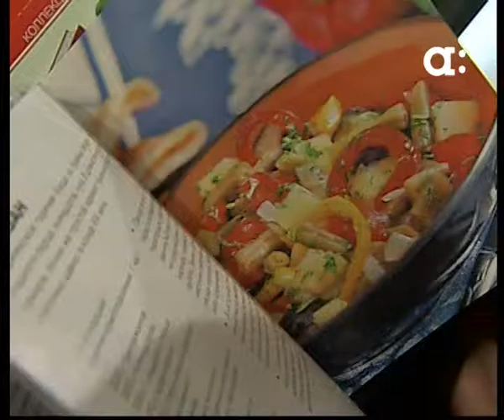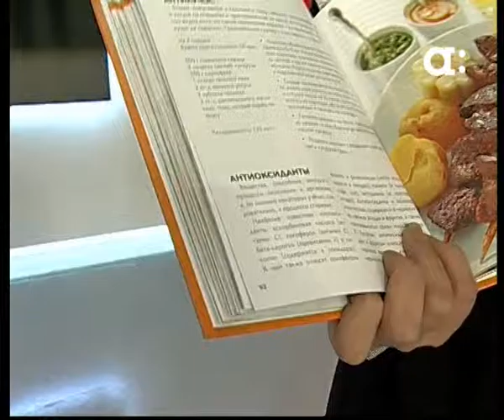Салат из апельсинов с перцем и мятой